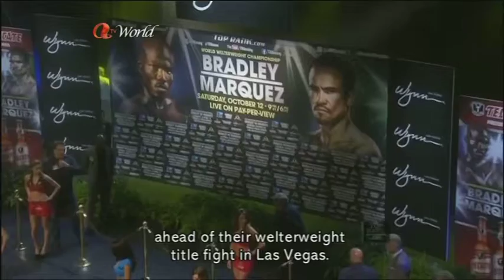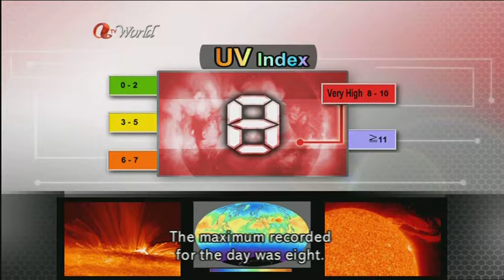ATV World Weather Report (Bo Leung) 12Oct2013